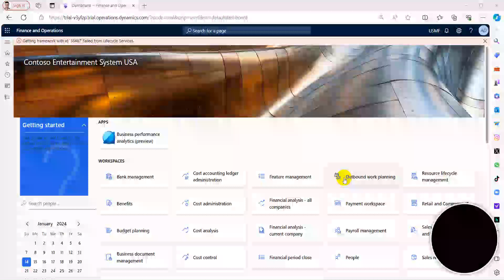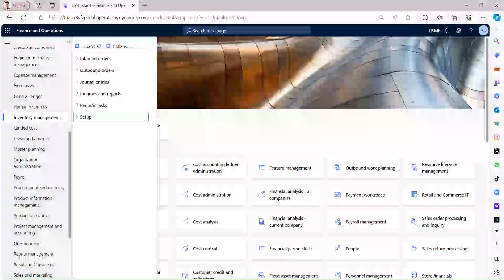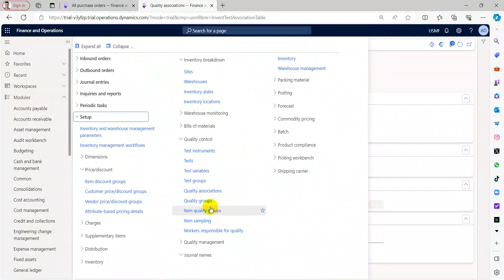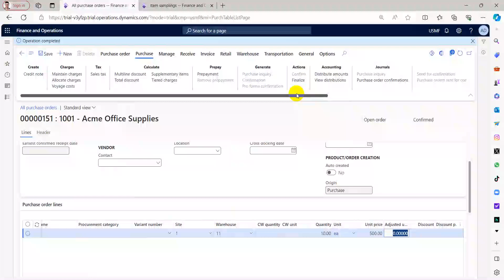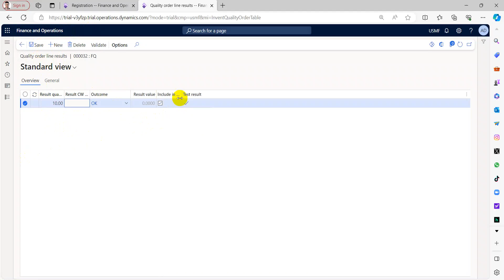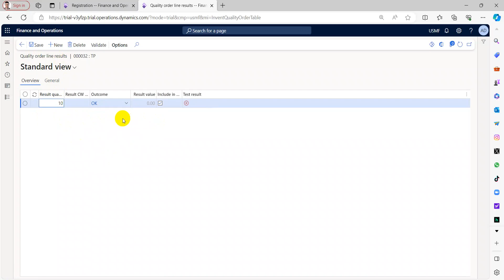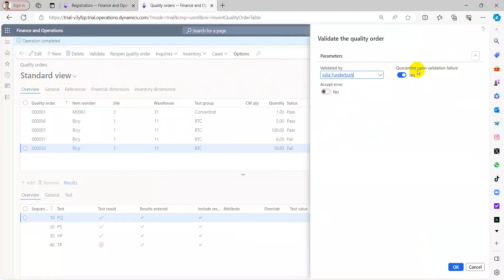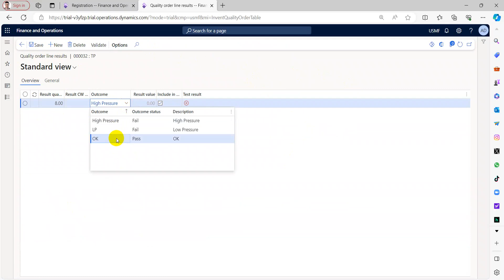Quality Management in Dynamics 365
دوره محاسبية كامله لأقوي برنامج محاسبي ERP
شرح Microsoft Dynamics 365 for Finance and Operations
شرح ميكروسوفت دينامكس - اساسيات عامه Microsoft Dynamics AX 2012 R3
نظرة عامة على ميكروسوفت دينمكس 365 Overview Microsoft Dynamics 365
شرح dynamics 365
ما هو نظام ال ERP ؟ شرح مفهوم نظام تخطيط موارد المؤسسة ؟ والفائدة منه
dynamics 365 supply chain management
Dynamics ax 2012
اكبر كورس محاسبة مالية ومبادىء التحليل المالى
القوائم المالية
Join us for this demonstration of Microsoft Dynamics 365 for Finance and Operations. Specifically, this demo illustrate overview for finance, supply chain, Manufacturing and retail
also we explained overview for general ledger in dynamics 365 Module
شرح dynamics 365
Dynamics ax 2012
Business process and workflow in D365

برمج ERP
ماهو Dynamics 365
Dynamics 365 finance
Dynamics 365 CRM
D365 FO
D365fo

فى هذا الفيديو نتعرف على واجهة برنامج مايكروسوفت 365. انشاء شركه جديده. انشاء دليل الحسابات او شجره
 الحسابات.انشاء قيود اليوميه على دينامكس 365 وانشاء
شرح ميكروسوفت دينامكس 365
افضل البرامج المحاسبيه
كيف اكون محاسب متميز
دورة محاسبية
افضل القنوات التعليميه للبرامج المحاسبية